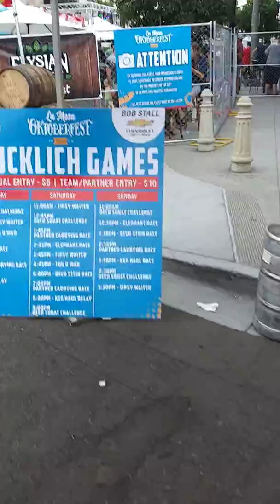September 30, 2018